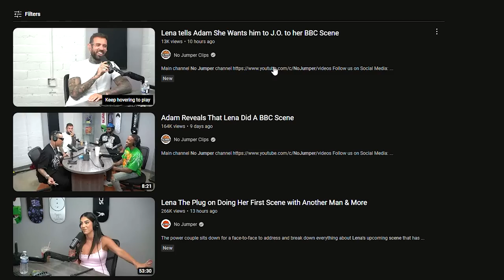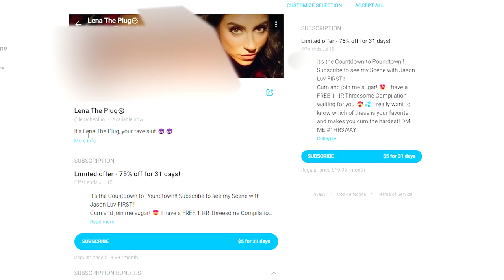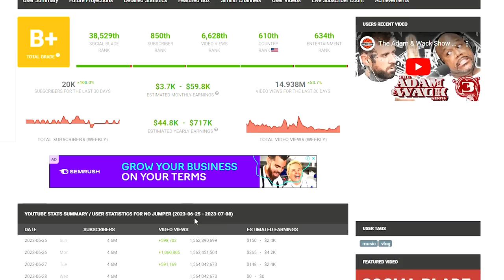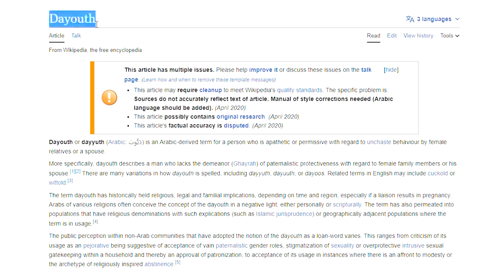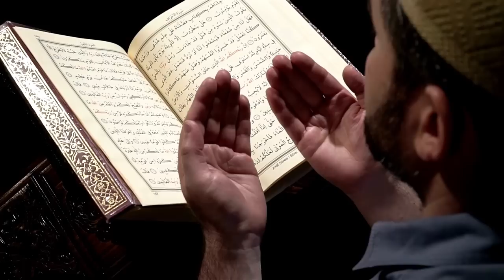Unbelievable: Husband ALLOWS Wife to Do the Unthinkable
we explore the professional journey of Adam22 from No Jumper and his wife Lena The Plug within the adult entertainment industry / Porn Industry. Known for their transparent approach, the couple has shared their experiences performing together on screen, with Lena exclusively engaging in intimate scenes with her husband. However, a recent development has emerged as Lena announced an upcoming scene featuring male porn star Jason Luv. Join us as we delve into the details and witness Lena's excitement as she shared, "Hey guys, guess who I'm shooting with today? It's finally happening."
God bless!